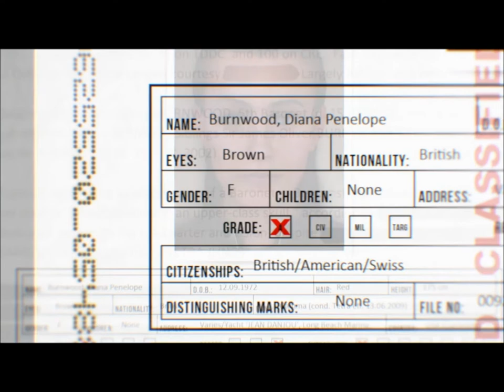Let's Play Hitman: Absolution - Prologue: A Personal Contract [Purist] [HD]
The original assassin is back. With an axe. In your face.
Taking an unorthodox approach to the Purist difficulty.